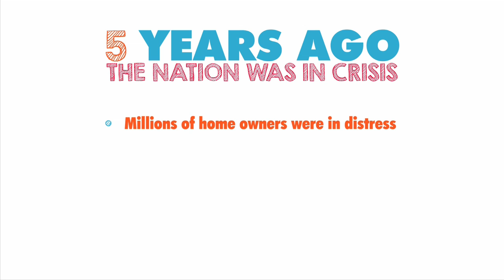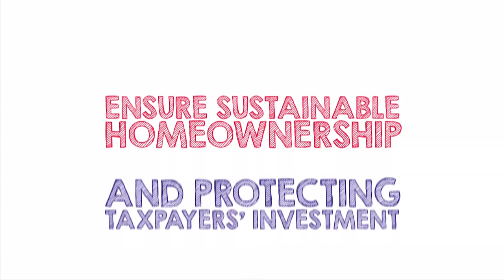Fannie Mae Progress Video | RaffertyWeiss Media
RaffertyWeiss Media produced an animated whiteboard video for Fannie Mae on the progress they have made since the housing collapse in 2008.